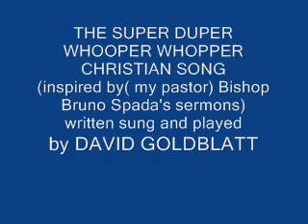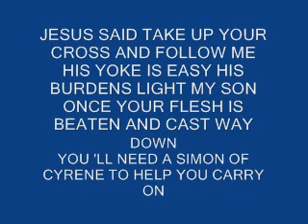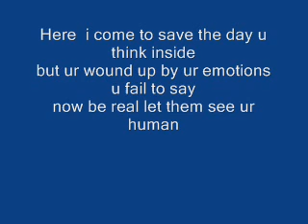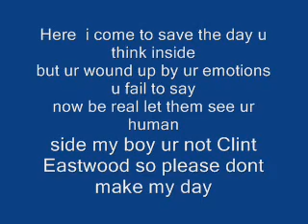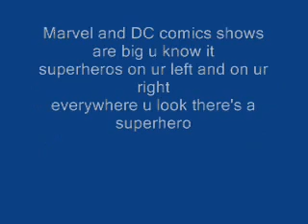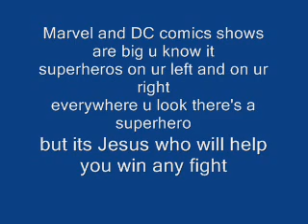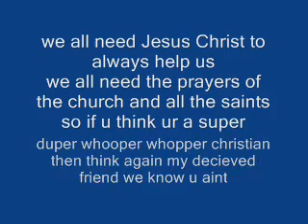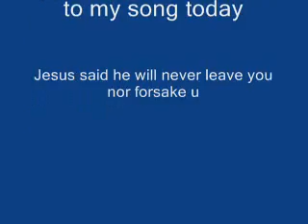super duper whooper whopper christian movie for you tube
we all love those super hero movies but no one can be a perfect christian we all need each other and we all need prayer to live in this world with Gods help